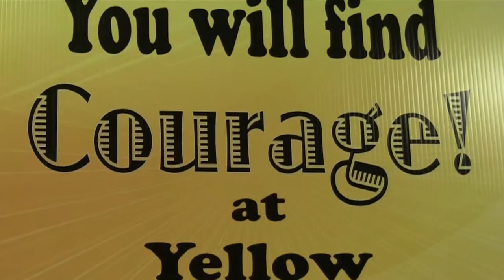OTBS Yellow Brick Place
This video is about OTBS Yellow Brick Place